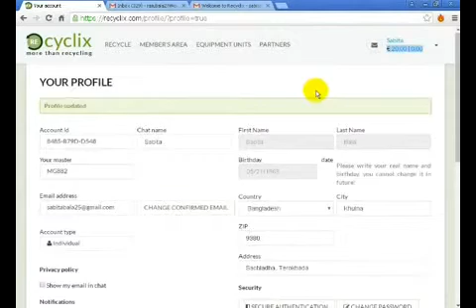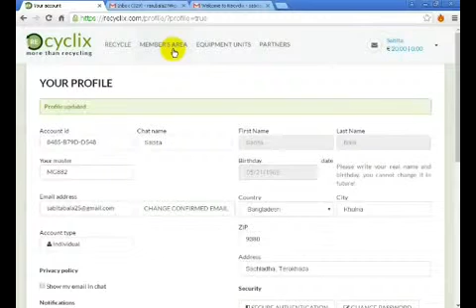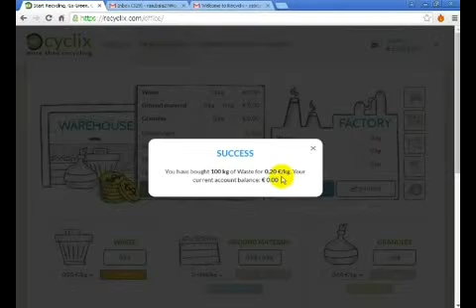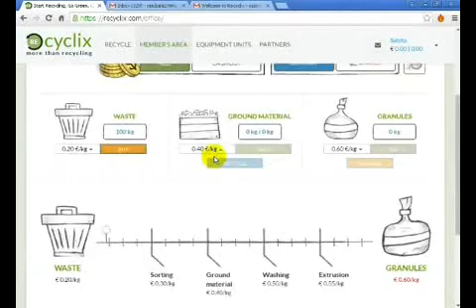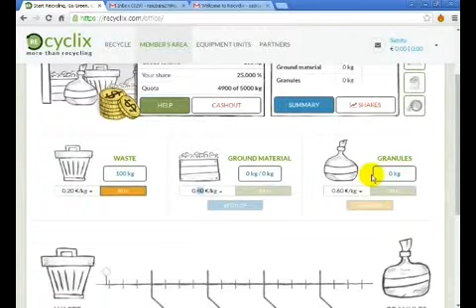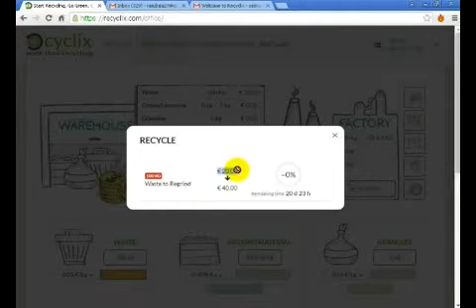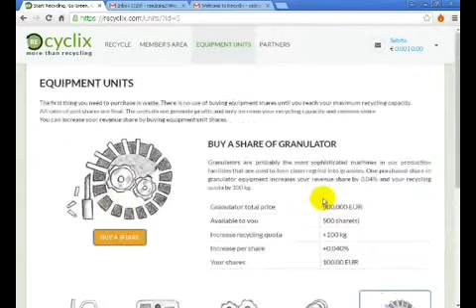Earn unlimited euro no invest no working 100% trusted site Bangla video tutorial part -02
Earn unlimited euro no invest no working 100% trusted site.join